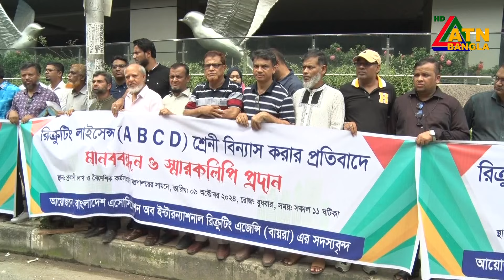রিক্রুটিং লাইসেন্সের বৈষম্যমূলক শ্রেণী বিন্যাস বাতিলের দাবি বায়রার সদস্যদের